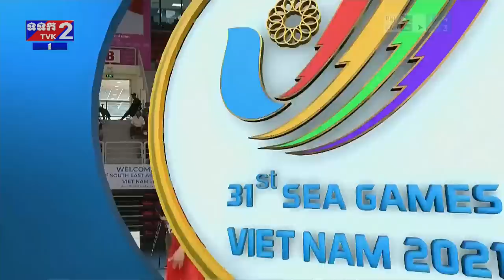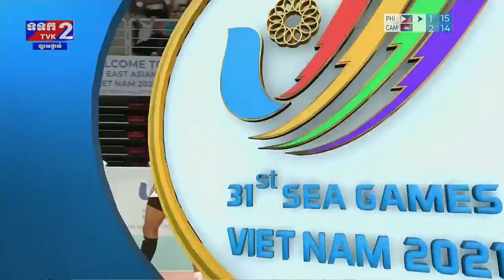ផ្សាយផ្ទាល់ពិសេសពីប្រទេសវៀតណាម! ការប្រកួតស៊ីហ្គេមលេីកទី៣១ កីឡាបាល់ទះ កម្ពុជា vs ហ្វីលីពីន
[LIVE SEA GAMES31] Volleyball Cambodia - Philippines